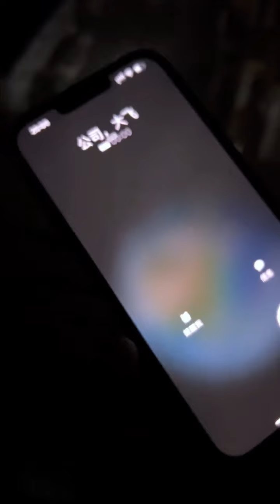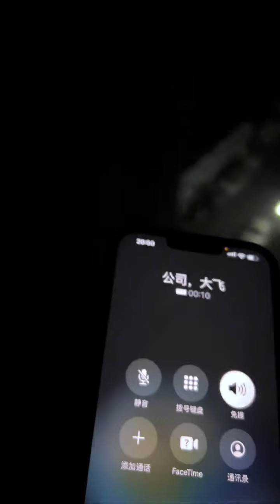EP.33：美女老師來找我，卻看到尷尬的一幕，將我抱在懷中安慰#步汎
EP.33：美女老師來找我，卻看到尷尬的一幕，將我抱在懷中安慰
大家好，我是步汎
一個平凡且不平凡的男人
遇見你的那一天起
我將玫瑰藏於身後
時刻等待與你赴約